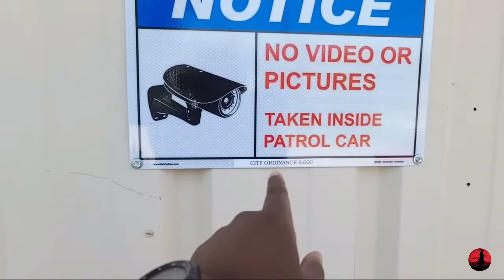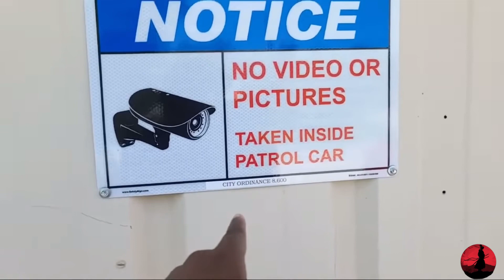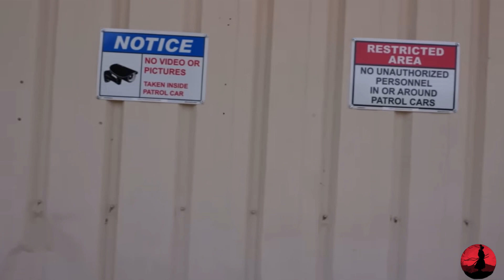Unconstitutional signs Got detained and Ticketed for filming in public at a police station